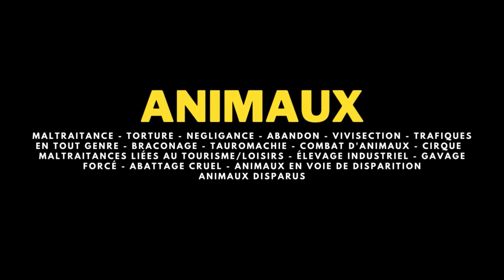❀ TagoInk 2 - Vos Coloriages et Nouveau Thème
❀ Bonjour, Merci infiniment pour vos nombreuses participations cela a été très intéressant d'explorer  les différentes causes qui vous tiennent à coeur. Grâce à cela nous continuons à nous découvrir toujours un peu plus. Nous espérons que le prochain thème vous plaira tout autant.

❀Thème #3 : Nos peurs
❀Date : 1er mai 2023 au 28 Juin 2023

❀Comme pour les autres thèmes et si vous le souhaitez accompagnez votre coloriage d'un petit ou grand texte qui décrit quelle peur est représentée à travers le colo et developper sur cette dernière. N'oubliez pas d'indiquer le tagoink ainsi que de citer @ago.ink ou/et @greebouille pour que l'on puisse avoir une notification de votre publication.

❀ Pour apparaitre dans la vidéo du mois de Juillet envoyer tout vos coloriages à l'adresse suivante : sans oubliez d'indiquer votre pseudo Instagram.

❀ Perche ( Ago )

❀ Perche ( Greebouille )

❀ Lampe de Bureau

❀ Organiseur de bureau rotatif

❀Taille Crayon Caran d'Ache

❀ Papier PaintOn 250G A4

❀ Imprimante Brother MFC-J5340DW

❀ Etiqueteuse Brother

❀ Relieuse spirale métallique RAYSON TD-130

❀ Trousse à crayons

❀ Montage Réalise par Adobe première Pro